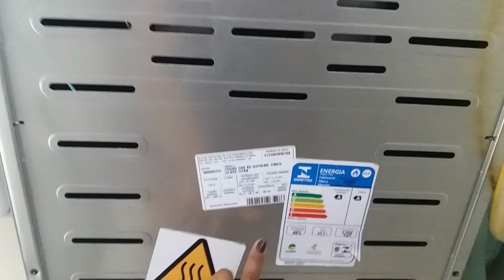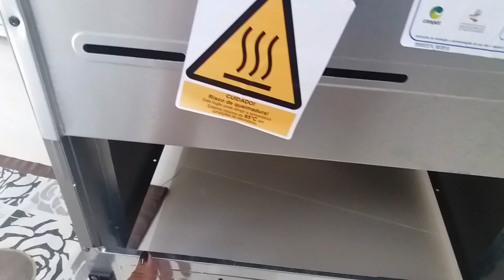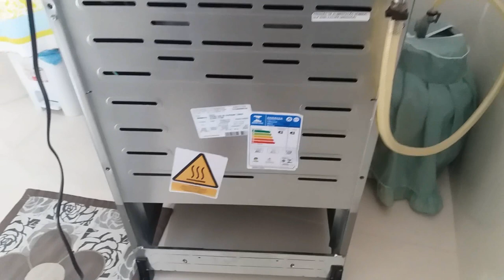Resenha completa Fogão Dako Supreme Glass Titanium Parte de trás do Fogão / Part 3 ♥ Hellen Chagas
Resenha Fogão Dako Supreme Glass Titanium - Parte de trás do Fogão Mesa de Vidro Part 3

❤ Gostou? CURTA